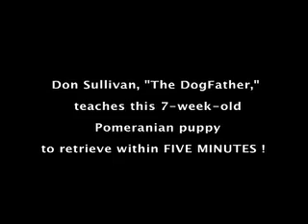Tiniest & Cutest 7-Week-Old Puppy Learns to Retrieve - Toy Pomeranian - Don Sullivan The DogFather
Secrets to Training the Perfect Dog. Don Sullivan, "The DogFather", teaches this tiny 7-week-old Pomeranian puppy to retrieve all on his own, in only five minutes!